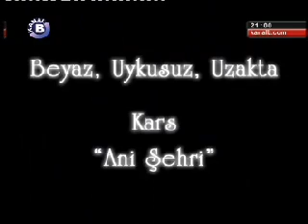Ani Harabeleri Kars 1/3 - Yaşayan Tarih Kanal B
Ani Şehri Kars (Ani Ruins Kars Turkey)

Yapım: Ayşe Öksüz KanalB Turkey
Kamera: Erdem Gündüzer
Kurgu: Nehir Şeref

Ani ören yerinde Bronz ve Demir çağ yerleşimler ve Urartulu olması olası yapılar, kazılarla gün ışığına çıkmıştır. İç kalenin duvarlarında, yeniden kullanılmış klasik usulde kesilmiş taş vardır ve de Zerdüşt ateşgedesi olabilecek bir yapı da mevcuttur. Ani'den, ilk defa M.S. 5inci yüzyılda müverrihleri, tepeye yapılmış güçlü kale ve Kamsarakan sülalesinin mülkü olarak bahsetmiştir.

7nci yüzyılın ortalarında, Ermenistan Araplar tarafından istila ve zapt edilmiştir. Nüfusun etnik yapısı, bu istiladan pek etkilenmemiştir, ancak mevcut güç dengeleri bozulmuş ve ortaya yeni hükümdar sülaleler çıkmıştır. 9uncu yüzyılın sonlarına doğru Ermenistan, eski bağımsızlığının çoğunu geri kazanmış ancak birçok krallık ve prensliklere bölünmüştür. Ermeni krallıkları arasında iki en güçlüsü, Van Gölü etrafını hükmeden Artzruni sülalesi, diğeri ise kuzeydoğu Ermenistan'ın çoğuna hakim olan ve zamanla başkentlerini Ani'ye nakledecek Bagratid sülalesi idi.
Bagratidler, Ani kalesini ve yakın arsaları, Kamsarakan ailesinden satın almıştır ve 971 yılında Bagratid kralı IIIüncü Aşot, başkentini Kars'tan Ani'ye almıştır. Bu vakit Ani, belki de kalenin bulunduğu tepenin etrafına kurulmuş bir kale kasabasından fazla bir şey değildi.
Kral Aşot, alanın en dar kısmını, kalenin altında ve biraz kuzeyinde yeni şehir surlarıyla çevirdi (burada eski toprak setler olabilirdi).
Şehir öyle çabuk gelişmiştir ki, kuzeydeki geniş duvarlar, 989 yılında tamamlanmıştır. Bu duvarların dışına uzanan harabeler, bu duvarların bile nüfusun tamamını barındıracak kadar geniş bir alanı kapsamadığını ispatlar.